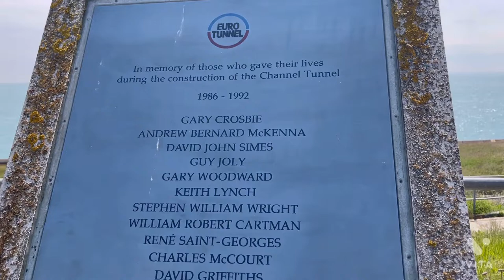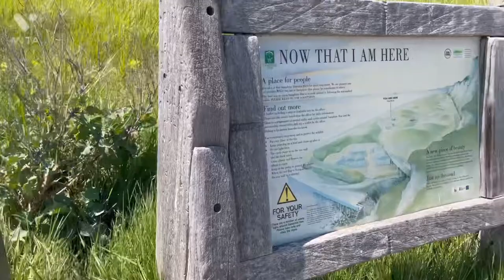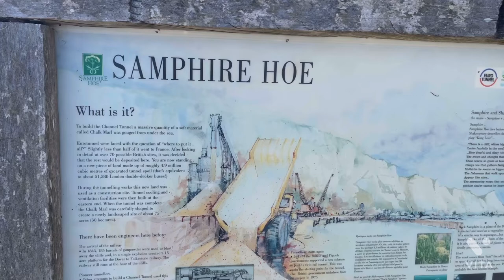How I spent Queens Jubilee Bank Holiday weekend in Samphire Hoe Beach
A day in samphire how beach do we with hubby, a bank holiday well spent and finished the day by having a buffet in Spoon world Chinese restaurant